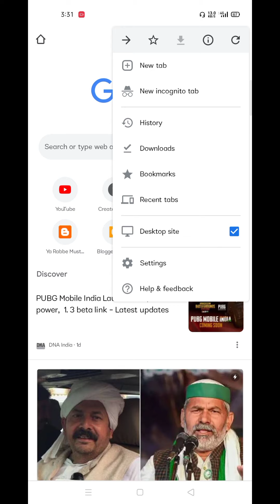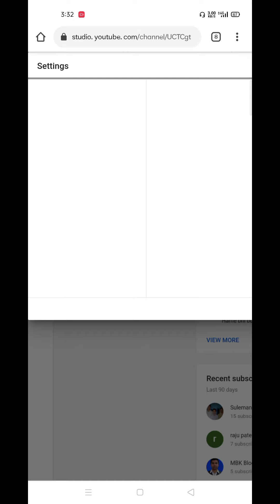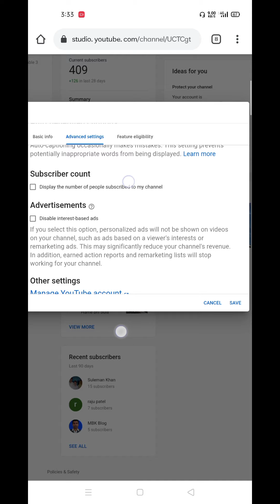Youtube par Subscriber Number kaise Hide kare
Keep Support this my YouTube channel

Fast Support this my Video